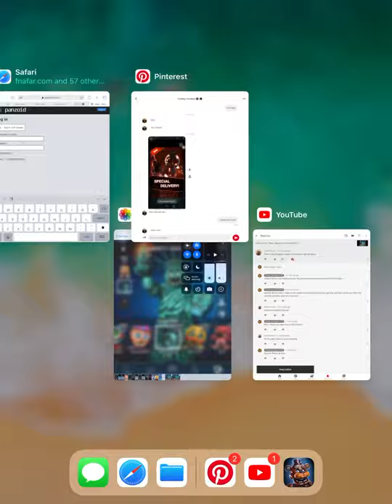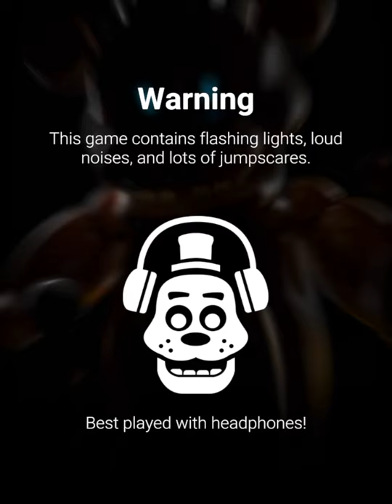Fnaf ar fighting the new skin! And fighting springtrap endo!